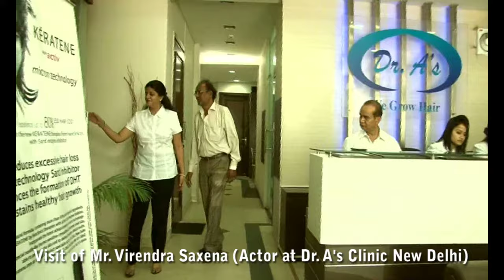Actor Virendra Saxena at Dr. A's Clinic